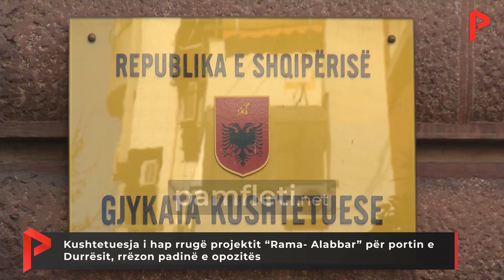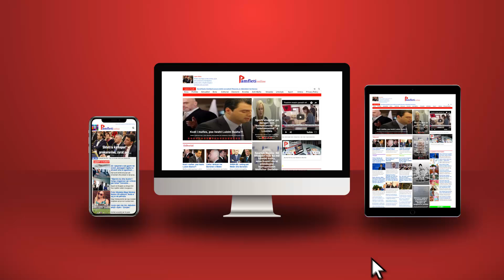Kushtetuesja i hap rrugë projektit “Rama- Alabbar” për portin e Durrësit, rrëzon padinë e opozitës